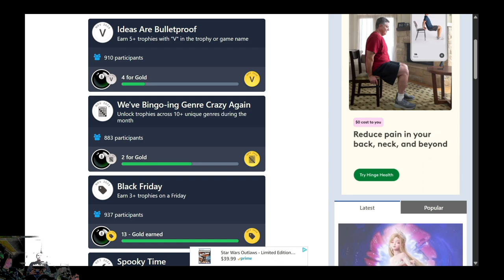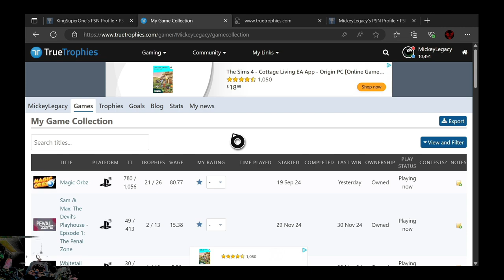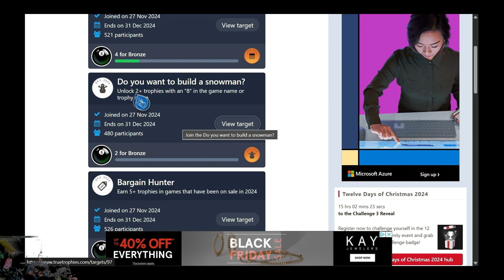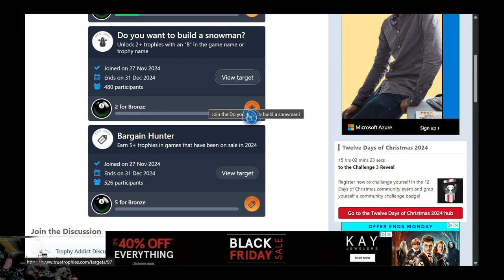November & December 2024 Targets on TrueTrophies for MickeyLegacy